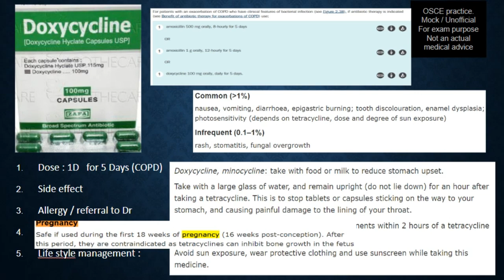Rx 3.02, Doxycycline counselling, OSCE, NAPLEX, KAPS, USMLE, antibiotic, tetracycline, Roze Pharm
Rx 3.02, Doxycycline counselling, OSCE, NAPLEX, KAPS, USMLE, antibiotic, tetracycline, pharmacy, medical, doctor, pharmacist, oral exam, Roze Pharm